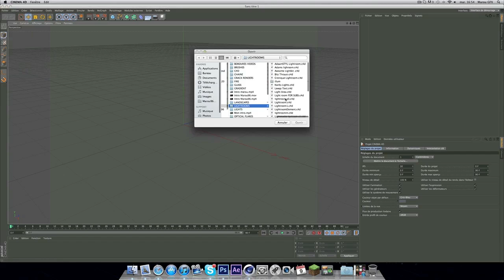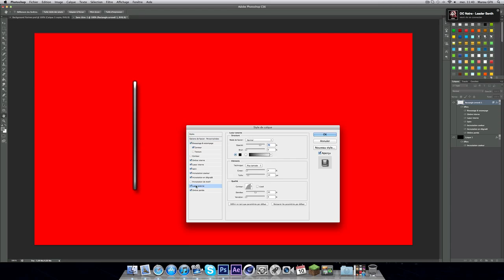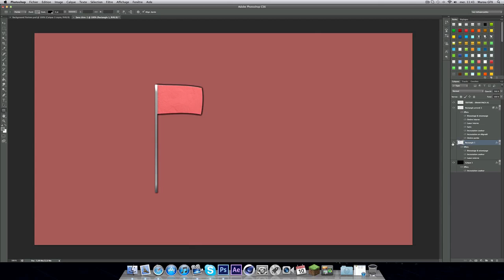Marou96 | Speedart | Super background partenaire pour Lardsoft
Yo les gens , voici un speedart du background partenaire de Lardsoft. Je le trouve vraiment beau :) Lachez un like et commentaire si il vous plait !